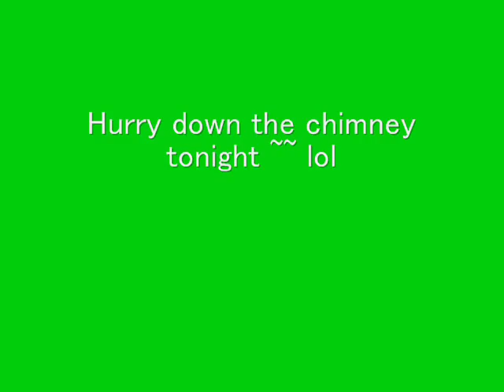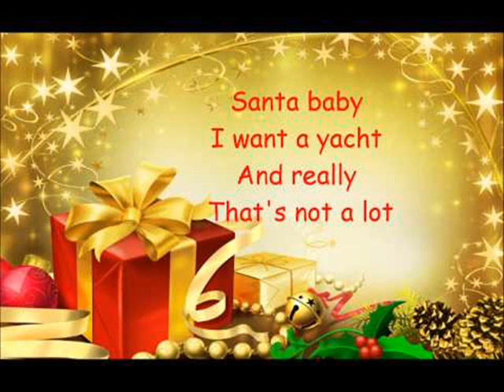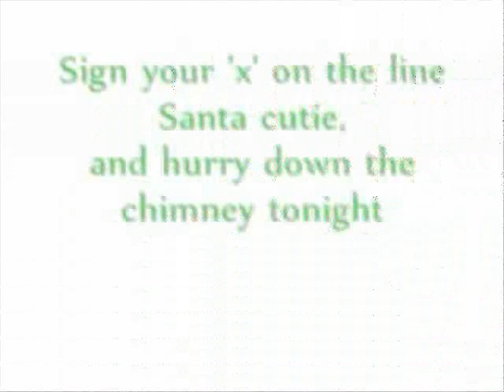Santa Baby .wmv